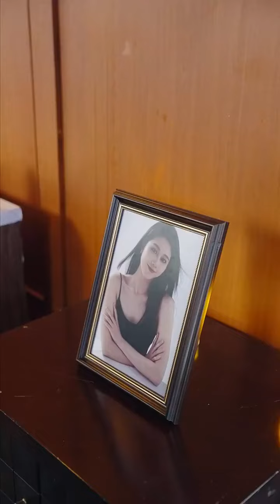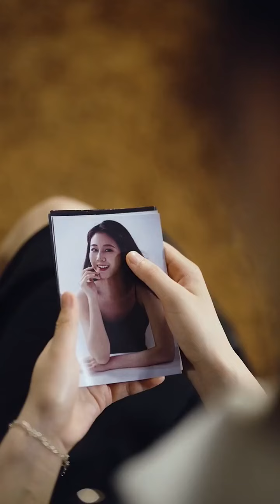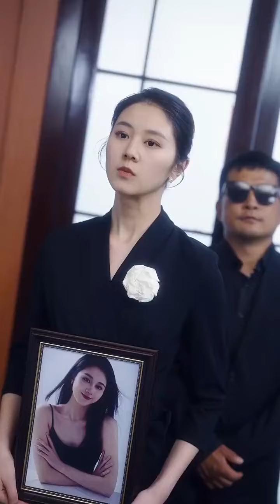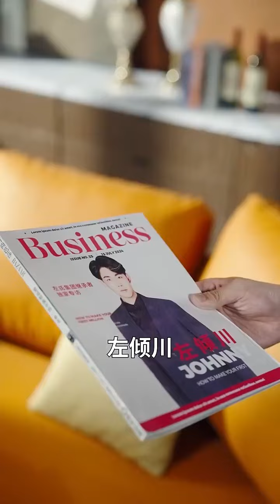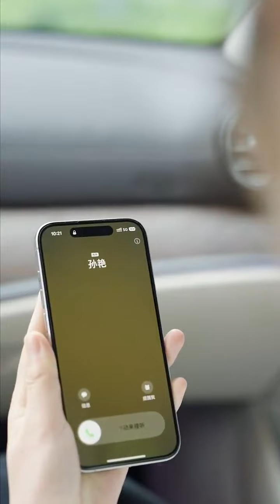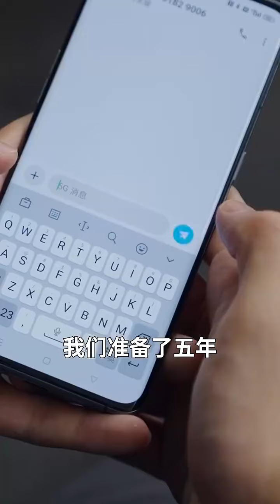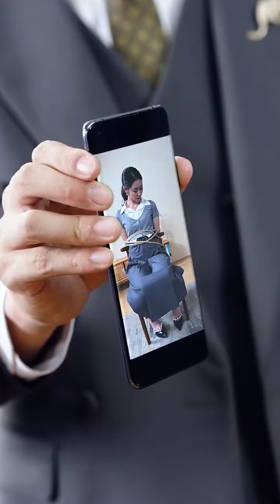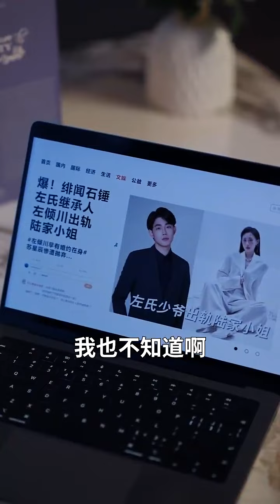🔥完整版《星落在倾心之时》敖日格乐|重磅推荐#短剧